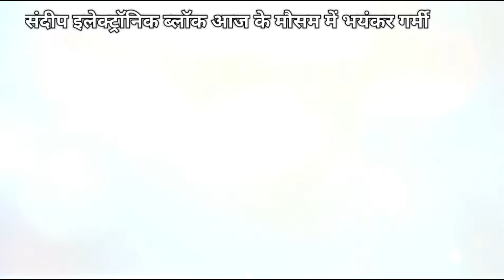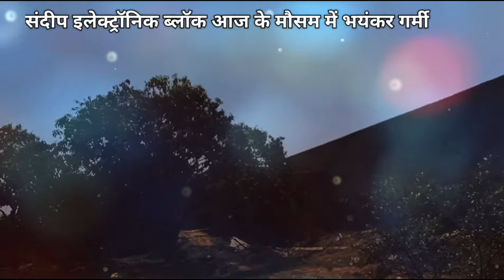आज 19 जून 2024 का मौसम | 19 June Weather News | mausam ki jankari || Aaj ke Mausam ke HAL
Sau Baat Ki Ek Baat :दिल्ली में लोग परेशान, रिकॉर्डतोड़ गर्मी अनुमान | News18India | Monsoon News

Sau Baat Ki Ek Baat: The Meteorological Department has issued a red alert of heat wave in many parts of North India including Delhi-NCR. The Meteorological Department issued a red heat alert in Delhi, Haryana, Punjab and Western Rajasthan. In Delhi NCR, there is a danger of the mercury reaching beyond 47 degrees. The mercury has even crossed 47 degrees in Najafgarh area of Delhi. And the Meteorological Department predicted that the same situation could happen in the remaining parts of Delhi NCR.

Sau Baat Ki Ek Baat :मौसम विभाग ने दिल्ली-NCR समेत उत्तर भारत के कई हिस्सों में हीट वेव का रेड अलर्ट जारी कर दिया। मौसम विभाग ने दिल्ली,हरियाणा, पंजाब और पश्चिमी राजस्थान में गर्मी का रेड अलर्ट जारी किया। दिल्ली NCR में तो पारा 47 डिग्री के पार पहुंचने का ख़तरा है। दिल्ली के नज़फ़गढ़ इलाके में तो पारा 47 डिग्री पार कर भी चुका है। और मौसम विभाग ने अनुमान जता

लड़की वाले हैं ना | Stories in Hindi | Moral Stories | Bedtime Stories | Hindi Kahaniya | Storytime
Moral Stories
Bedtime Stories
Hindi Kahaniya
hindi kahaniya
moral stories
bedtime stories
hindi story
kahaniya
kahaniya in hindi
story, stories
hindi kahani
saas bahu
hindi stories
koo koo tv
kahani
kahani kahani
rasoi
khana
subah ka khana
short hindi videos
funny reels
funny shorts
लड़की वाले हैं न
ladki wale hai na
How To Mousam Ke Hal | Aaj Ke Mausam Ka Hal | नारायणपुर UP बिजनौर -Sandeep ELECTRONIC

Delhi के JNU Campus में RSS ने निकाली है•परेड पद संचलन कार्यक्रम में सैकड़ों छात्रों ने हिस्सा लिया

Avadh Mein Laute Hai Shri Ram Bhajan | Sonu Nigam | Shreyas Puranik | @AuthorAshutoshAgnihotri

Weather Update : 24 घंटे में बदलेगा मौसम' Up कई जिलों में भारी बारिश की चेतावनी |sandeep

How To Mousam Ke Hal | Aaj Ke Mausam Ka Hal | UP BIJNOR

How To Make Powerfull DJ Light || At Home Using Old Led Bulb

Weather Update: यूपी बिजनौर समेत इन राज्यों में मौसम विभाग का अलर्ट, इस दिन होगी झमाझम बारिश

Aaj Humane Gaon Ke Mausam Ka Hal | नारायणपुर बिजनौर मार्ग

या कि दिल्ली NCR के बाक़ी हिस्सों में भी यही हाल हो सकता है।